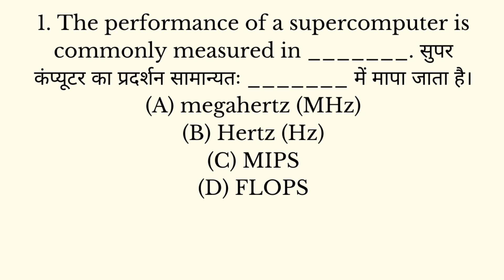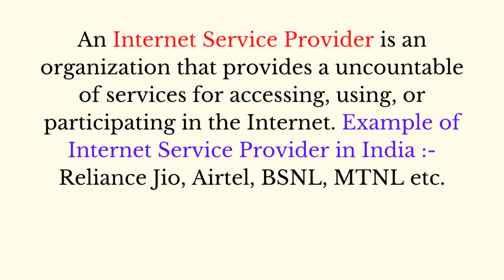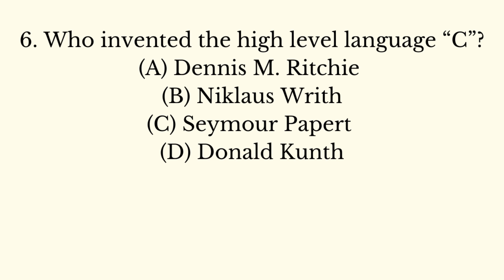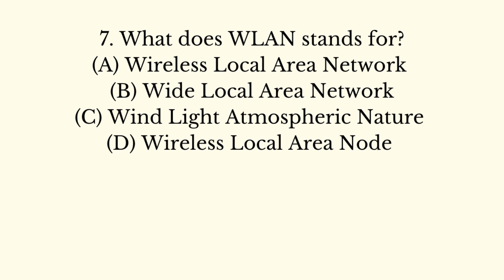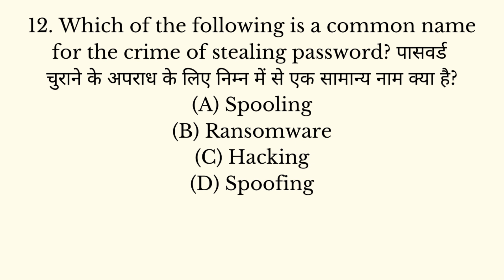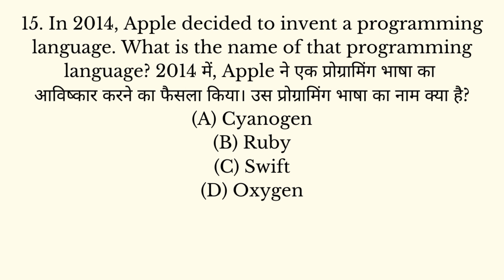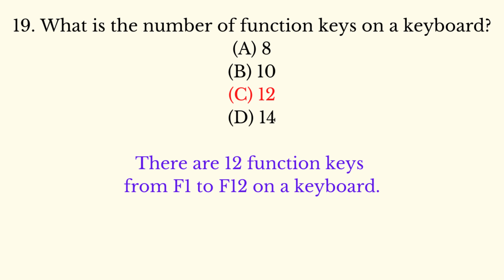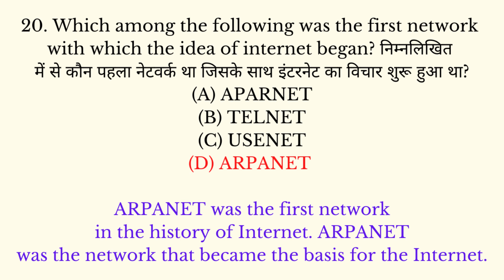(Mock TEST 02) Computer MCQs Series (20 Most Important Computer Questions - Answers For All Exams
If you want to Read the Notes of the Video then Visit & Follow our